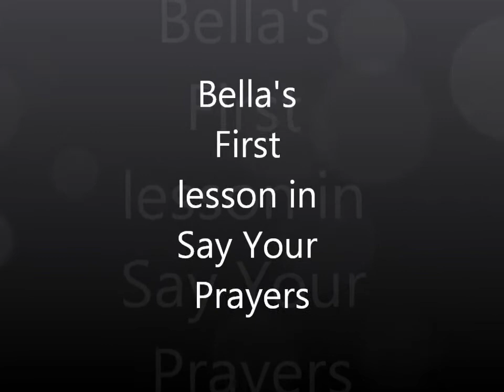Bellas 1st Lesson in say your prayers trick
Bellas first lesson in learning to say her prayers. First I use lure with treat, then lure with only my hand then give treat.